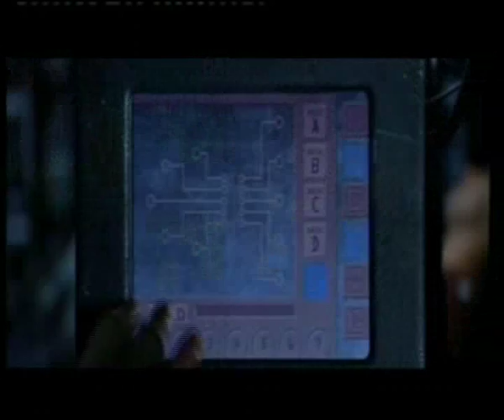* Up & Down ! * Kiss Ass *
* Scarysteria * Heaven & Hell * Black Angel * Hard & Heavy * See You * Outake * No Limits * Hardcore Scary * Master Of Psycho Circus & More * Outake for Scary Story*